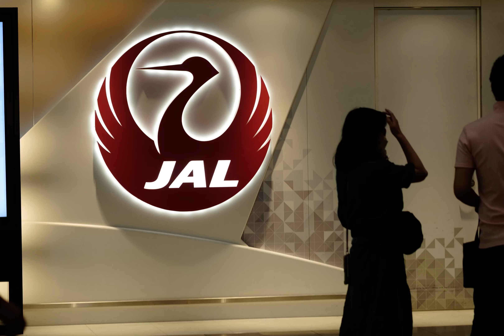[BOKEH]Japan Walk - Haneda Airport, Summer vacation evening | FUJI XF60mm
LOCATION: Tokyo International Airport (Haneda Airport)
LENS for BOKEH: FUJIFILM XF60mmF2.4 R Macro
CAMERA: FUJIFILM X-E2

I live in Tokyo, Japan.
And I like to walk to take a street photography, and also I'm crazy for bokeh!
What a sentimental and nostalgic bokeh of a photo taken with a single-lens reflex camera!
Bokeh leads to the aesthetic sense of Japanese wabi-sabi.
So, on this channel, I will post photos of Japan taken mostly with bokeh.
I hope you enjoy not only bokeh photography but also the cityscape and scenery of Japan.
Let's tour around Japan with me!
Do you like the bokeh of photography?
Yes, this channel is Bokeh museum.